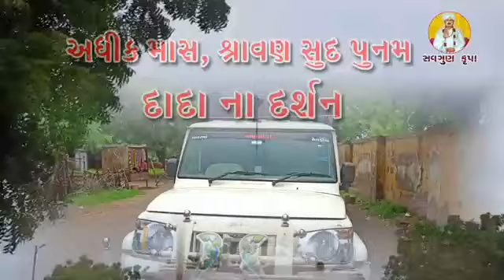Dada na Darshan || Zanjrka dham || Sravani Punam || adhik Maas 2023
Radheshyamstudiyo//kevalgurukrupa#
વધુ વીડિયો જોવા માટે અમારી You Tube ચેનલ savgun krupa* ને સબસ્ક્રાઇબ કરો અને સાથે સાથે 🔔 આઈકન ને દબાવો. અને મેળવો નવા નવા વિડીયો નુ અપડેટ...
ધન્યવાદ મિત્રો